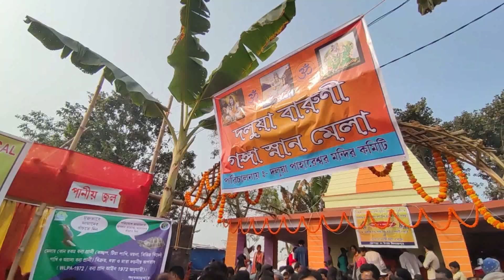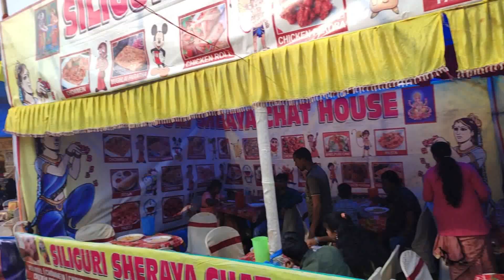Dolua Barni mela॥ chopra uttar dinajpur॥ Biggest fish mela॥ west Bengal॥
Hello Guys welcome to The Next Ride 2.0 YouTube channel
In this channel you will find daily vlogs, lifestyle vlogs,riding etc..
  Thank you frnd...
If you like  my vedios😍
And do like my vedios 😍
Follow me on :-